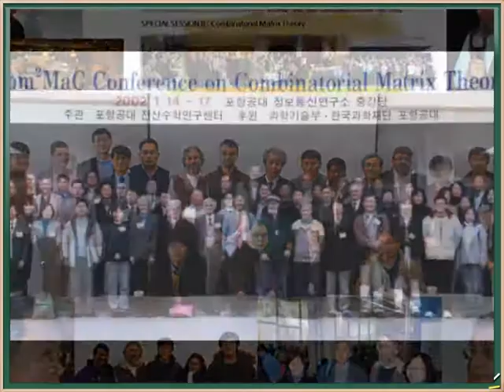[Matrixtopia] 황석근 교수님 회갑 기념 사진